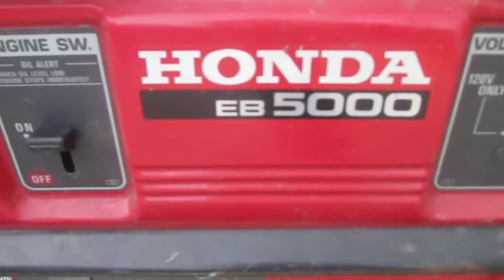Honda EB 5000 Generator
Video of Generator Running